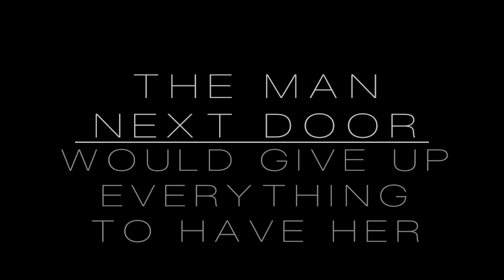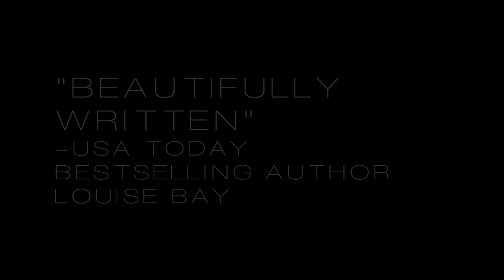Slip of the Tongue Book Trailer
A new forbidden romance novel from the author of The Cityscape Series and Night Fever Series. "Her husband doesn't want her anymore. The man next door would give up everything to have her." Slip of the Tongue by Jessica Hawkins.

Amazon UK ➜
Amazon CA ➜